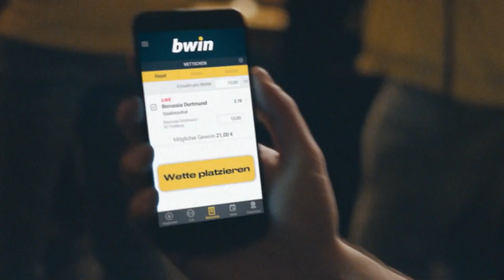FC Viktoria Köln - FC Carl Zeiss Jena | Spieltag 15, 19/20 | MAGENTA SPORT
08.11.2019, 15. Spieltag, 19/20. Der FC Viktoria Köln und Carl Zeiss Jena teilen sich die Punkte.
Das Tabellenschlusslicht aus Jena ging durch Daniele Gabriele in Führung (37.), doch nach dem Seitenwechsel konnten die Jenaer den Schwung nicht mitnehmen.
Albert Bunjaku glich per Kopfball zum 1:1 aus (51.), ehe Mike Wunderlich den Aufsteiger in Führung schoss (83.).
Letztlich können sich die Jenaer bei Anton-Leander Donkor bedanken, der dem FC Carl Zeiss in der Schlussminute einen Punkt rettete.

Aufstellungen:

FC Viktoria Köln:
Mesenhöhler, Lang, Dietz, Willers, Funke, Saghiri, Ristl, Holzweiler, Wunderlich (Fritz), Handle, Bunjaku

FC Carl Zeiss Jena:
Coppens, Maranda, Volkmer, Hammann, Obermair, Schau (Kircher), Fassnacht (Skenderovic), Käuper, Eckardt, Gabriele (Donkor), Pagliuca

Bleib' immer am Ball und verpasse keine Highlights mehr:
MagentaSport: